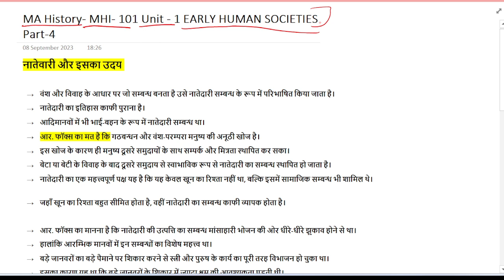MHI-101 UNIT 1 || प्रारंभिक मानव समाज Part-4 || MA History - IGNOU || MAHI 2023 1st Sem.